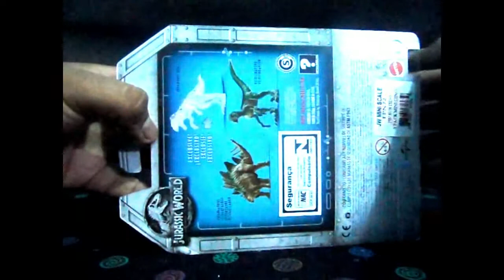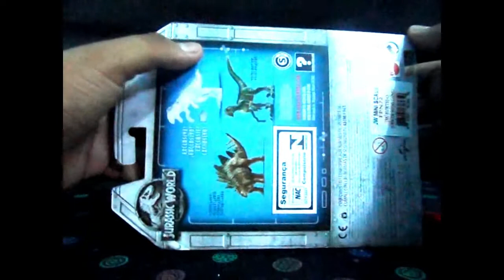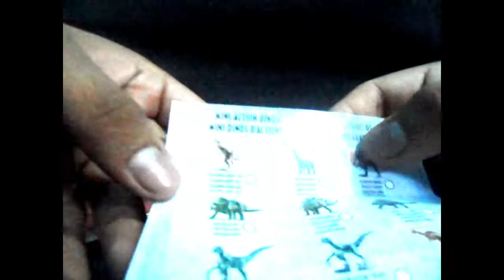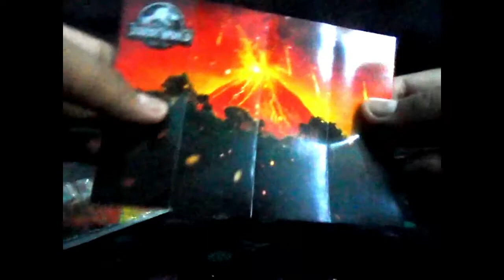Review, mini figuras de jurassic world fallen kingdom